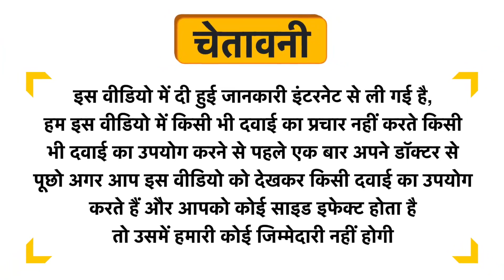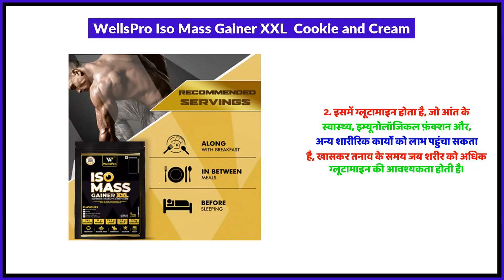WellsPro Iso Mass Gainer XXL Cookie and Cream Uses in Hindi | Side Effects | Review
WellsPro Iso Mass Gainer XXL  Cookie and Cream Uses in Hindi | Benefits | Side Effects | Dose

WellsPro Iso Mass Gainer XXL  Cookie and Cream Uses in Hindi
WellsPro Iso Mass Gainer XXL  Cookie and Cream Kis kaam aati hai
WellsPro Iso Mass Gainer XXL  Cookie and Cream Review
WellsPro Iso Mass Gainer XXL  Cookie and Cream Side Effects
WellsPro Iso Mass Gainer XXL  Cookie and Cream ke fayde in hindi
WellsPro Iso Mass Gainer XXL  Cookie and Cream how to use